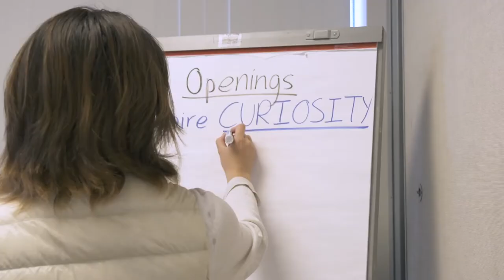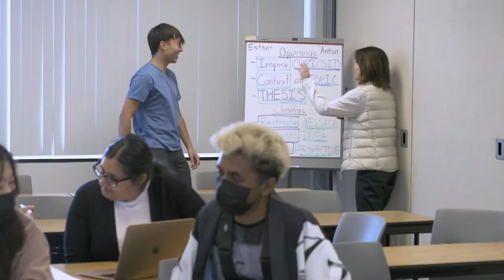Berkeley FPF 2024: Fall Program for First Semester Official Video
The Fall Program for First Semester (FPF) is a small, collaborative learning community for first-year UC Berkeley students in the College of Letters & Science at Berkeley. Featuring student Trinity Campbell from the FPF 2021 cohort.

Find out more at fpf.berkeley.edu.